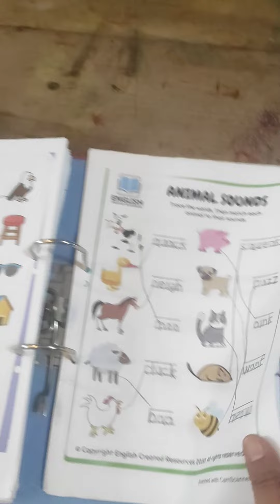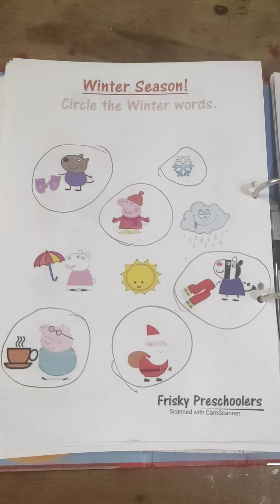logical pairing worksheet...Be logical